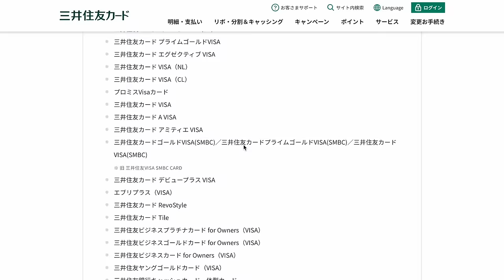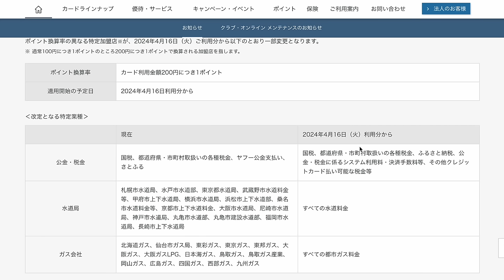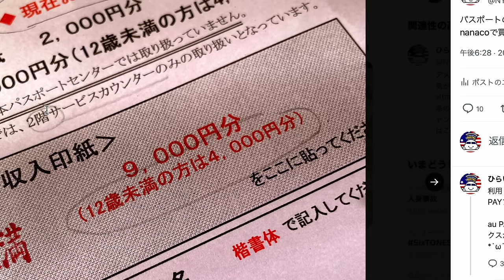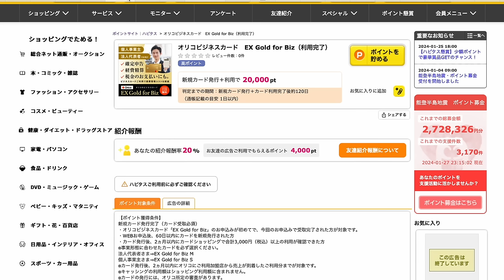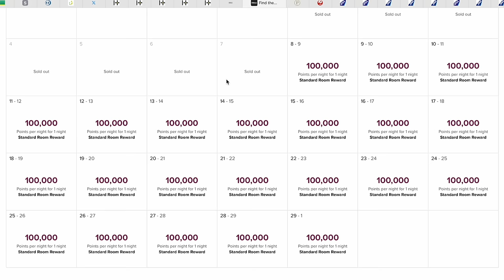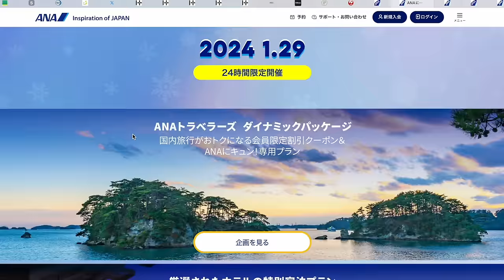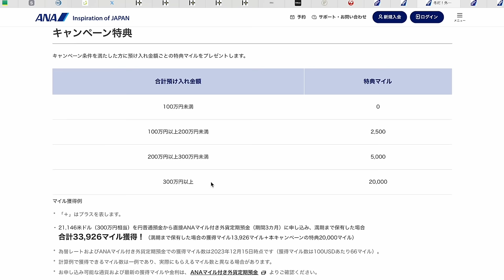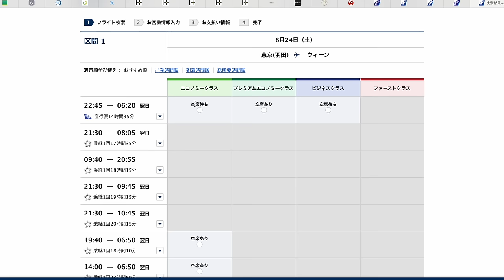ちょっと細かい話③⑨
⚡️プライオリティーパス付帯カードがわかるPP診断・ポイントサイト診断・マイル診断はこちら💁

1️⃣Wi-Fi切って上のコードからアプリをDL
2️⃣ログインしないで上のURLから再度入り登録
3️⃣登録時、電話番号で登録(サブ端末でLINEで入ったらダメでした。奥様アカウントは電話番号でできました！)
4️⃣トップ画面の下、中央のギフトをクリック
5️⃣チェックインを10日間で完(クリックしてもチェックインできない場合は連打して下さい。いけます！)

✅ポイントサイトハピタスNISA応援HPエントリー

✅ポイントサイトハピタス✖️ひらいようた特別URL
上記から登録しないと+100P取れないので新規登録は上記からしてください！

✅ポイントサイトハピタスSBI証券案件

✅ポイントサイトハピタス　オリコビジネスカード

✅三井住友カード ライフHP

✅ダイナースクラブカード　ポイント付与変更

番号　00098010

【目次】
00:00 Revolutのお知らせ
01:25 三井住友カード✖️LIFE
03:32 三井住友カード✖️選んだお店
04:26 ダイナースポイント換算率変更
06:10 ソラシドエアー
07:00 パスポートの収入印紙
08:30 ポイントサイトハピタス案件
12:12 ハワイのトランプホテル➡️ヒルトンホテルへ
13:53 プライオリティパスが鹿児島に！？
14:40 JALJCB・OPカードGooglePay利用可能へ
15:09 AirJapanシンガポール路線就航
16:45 ANAキュン
17:35 冬だ！外貨だ！最大20,000マイルキャンペーン
19:58 ANA国際線情報